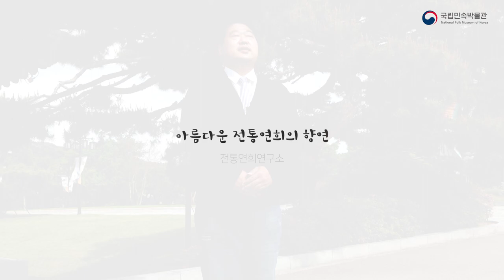아름다운 전통연희의 향연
국립민속박물관 우리민속한마당 온라인공연 '금요열린민속무대'
- 매주 금요일 오후 2시 방영됩니다.

이번 공연은 송주광(전통연희연구소)의 '아름다운 전통연희의 향연'을 선보입니다.
전통문화를 계승 발전시켜 한국문화의 가치를 높이기 위해 노력하는 단체로 본 무대는 태평무, 구음검무, 양태옥류 진도북놀이를 만나 볼 수 있습니다.